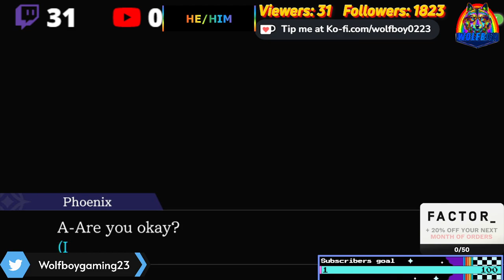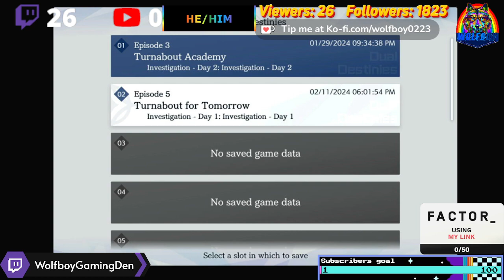Apollo Justice Trilogy Stream Part 1 Of Special Case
Dive into the thrilling world of courtroom drama and solve cases alongside the talented defense attorney Apollo Justice.